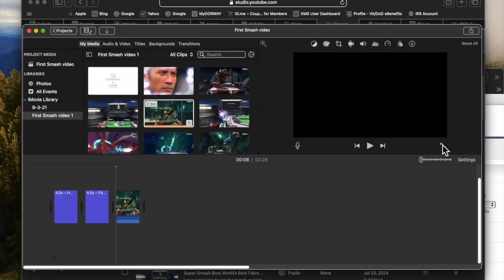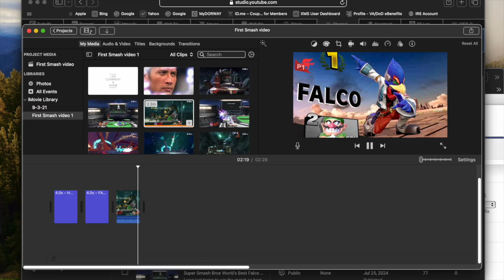Super Smash Bros Falco v Wario; Worlds Best Falco Vs internet thug Wario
This was one of my most nastiest spike-full matches that I've played. I was either on point with my reads or he was just a bad wario that shouldn't have ran up on your boy. I truly believe this may have been 3 Spikes, but I will leave it at 2. those were definitive